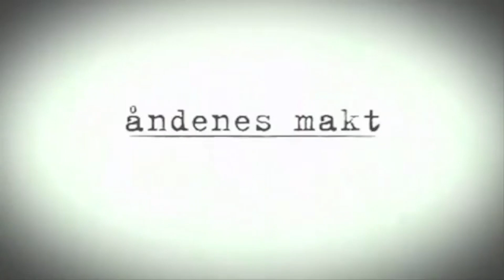Åndenes Makt Parodi 3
Gutta er på kjøret igjen. Det spøker! Bli med Leif på å frelse en innavlet familie fra Spøkelsenes Kraft